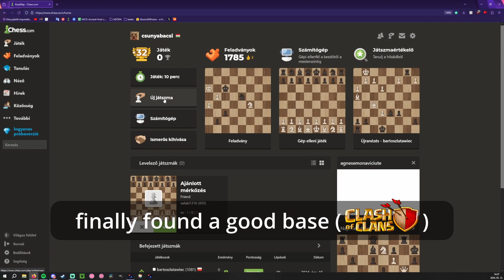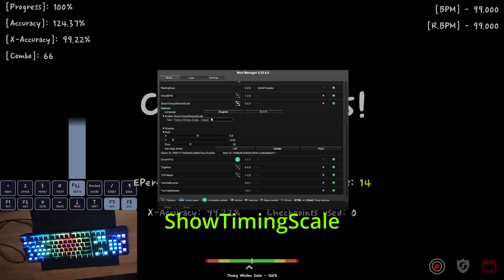I CLEARED THIS 4 TIMES // Chronoexplorers [20.8]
BPM: 267
TUF Level: 20.8 (G17)

Feeling Level: 20.8+
X-Accuracy: 99.22%
Keys used: 14

I love this map and song so much kljfgdsijrtnbfdlnm
I normally don't like 4k pseudos but I got used to them after a while here. The chart is the most fun one I've played maybe ever, and writing this I still wanna play it again, because the song is THAT GOOD simply.
Btw I got this clear before Suta making it the first hungarian clear which doesn't mean much but thanks for letting me clear it first :3

Took about a month of practicing to get consistent enough to start grinding it, got the clear, was incredibly unsatisfied with the accuracy, cleared it again, got 5 misses, ew, no, cleared it again 0miss with a worse acc and then a miracle of a run happened. Also this was the chart I was playing while telling my gf that I like her and I got the final run on her bday LMAO
KeyboardChatterBlocker is   s t i l l    a gift from heaven.

Keyboard: Tecware Phantom+